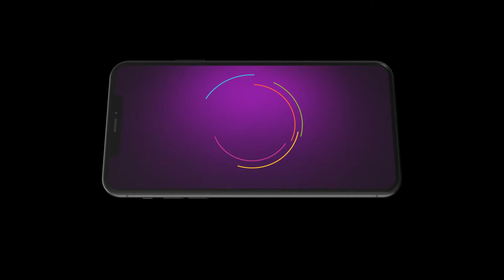Sa Re Ga Ma Pa 2024 | Ep 6 | Preview | Nov, 24 2024 | Guru Randhawa, Sachin-Jigar | Zee TV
Talented singers from West Bengal are selected and mentored by the best of the Indian music industry to win the most prestigious singing title.